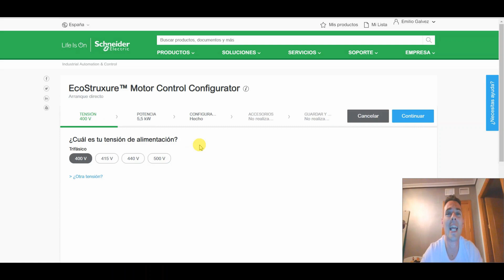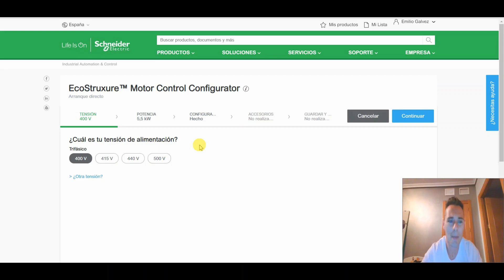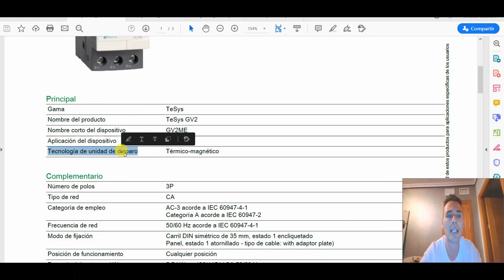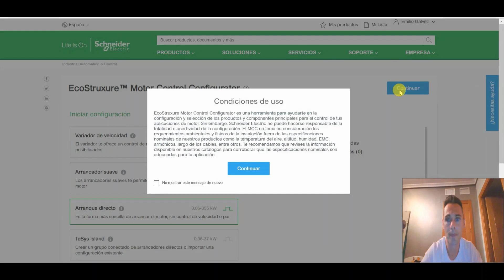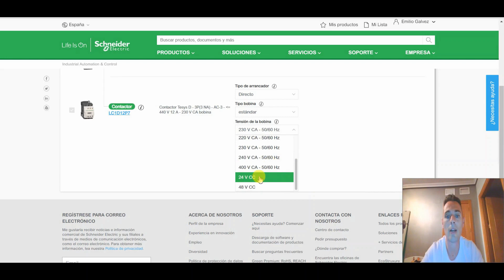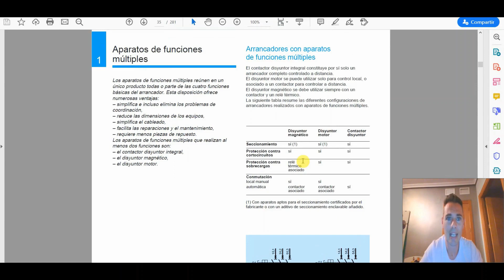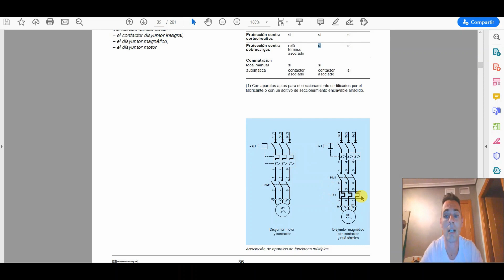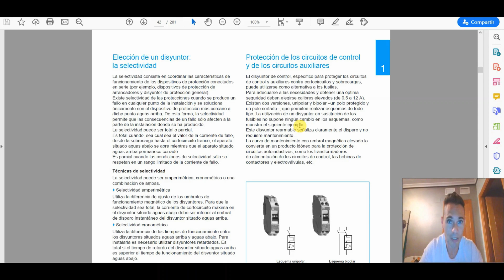DISYUNTOR CONTACTOR Y RELE TERMICO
En este vídeo veremos como proteger un motor.
Y resolveremos la duda de muchos alumnos de cuando hay que poner relé térmico y cuando no es necesario.